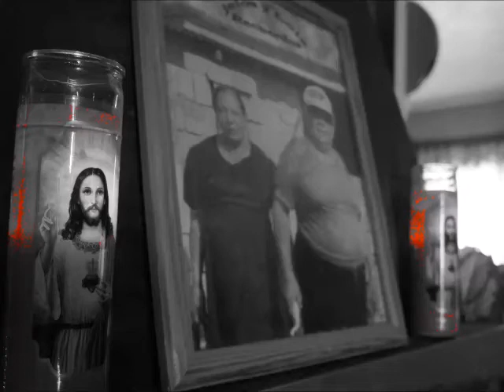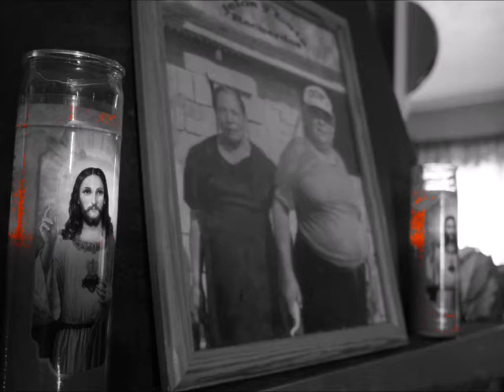BABY SILENT - GOOD THINGS (PROD. AUTUMN KEYS)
Good music
that's it.